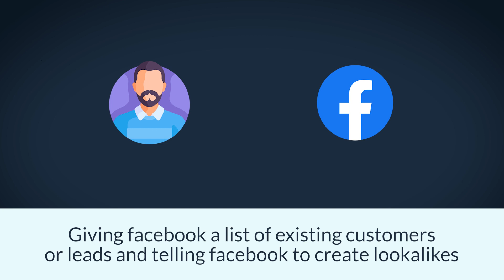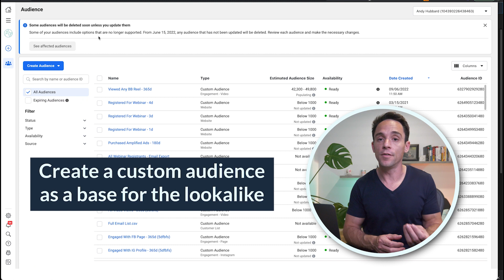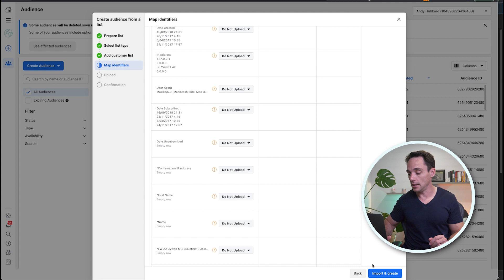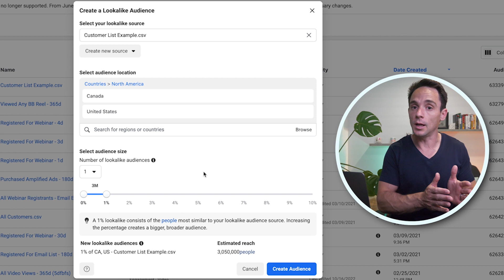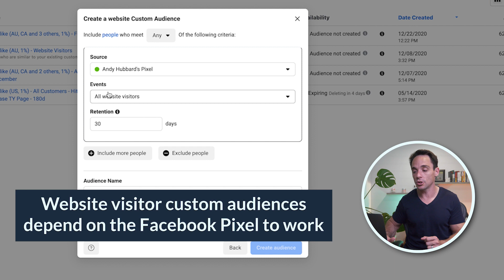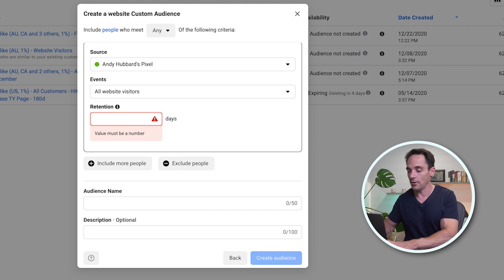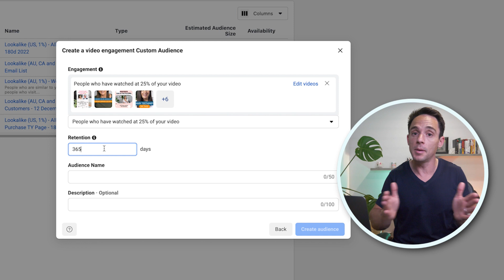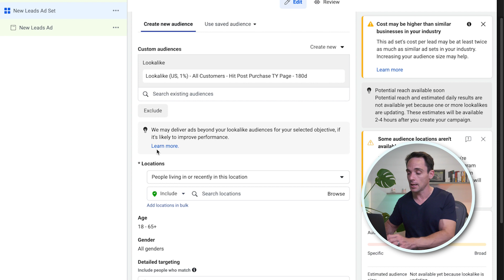Create Facebook Lookalike Audiences That Work in 2022 (Post iOS 14.5)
Facebook lookalike audiences are still a very powerful targeting tool for your Facebook ads. Despite some saying that Lookalike Audiences are no longer effective, that's certainly not what I'm seeing.

In this video I'll walk you through how to create Meta Lookalike Audiences and leverage them in your Meta ad campaigns.

If you're a beginner and want to learn how to use Lookalike Audiences, this is the tutorial you need.

💎 Join the best newsletter for course creators and coaches who want to generate more sales using Facebook ads, evergreen sales funnels and conversion rate optimization